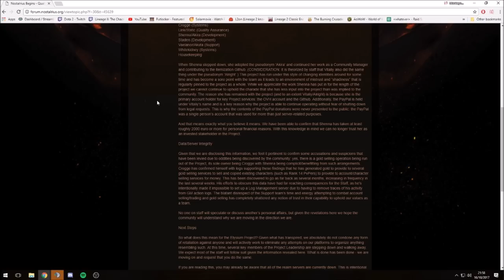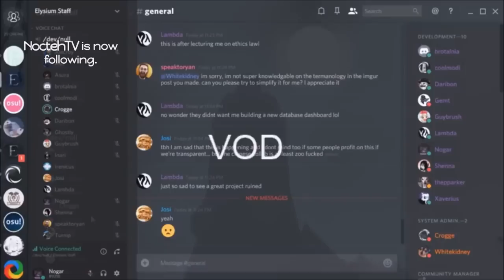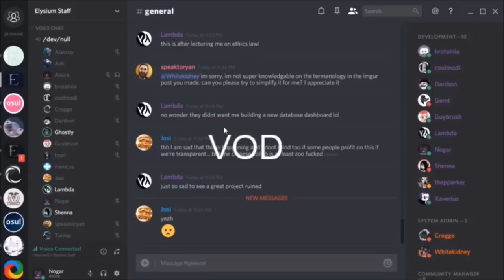the lost tapes part 1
lol fresh hype wotlk hype xd